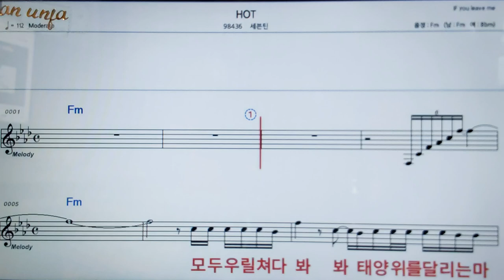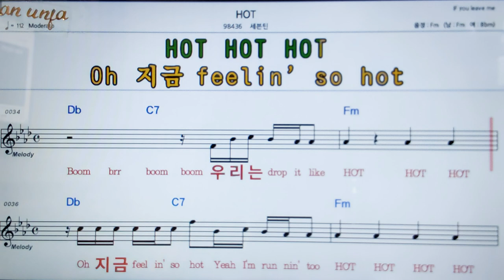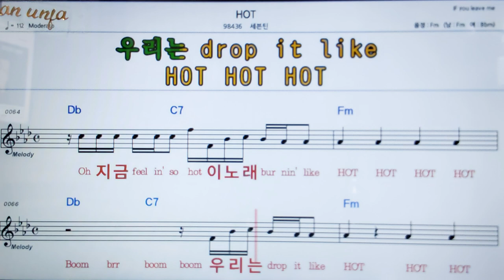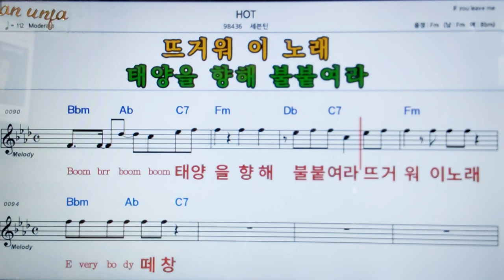Hot/세븐틴👍악보, 코드,가사,Karaoke*가라오케 반주